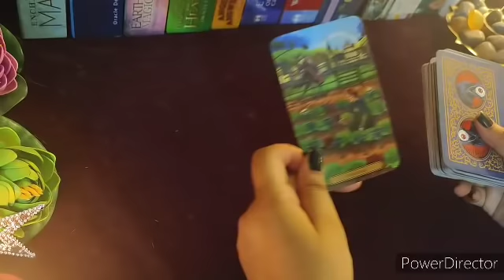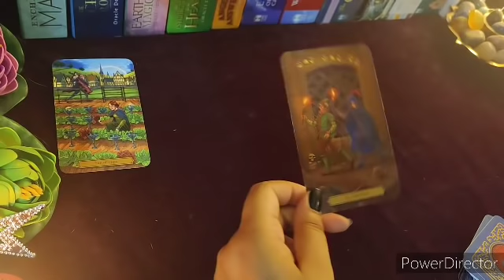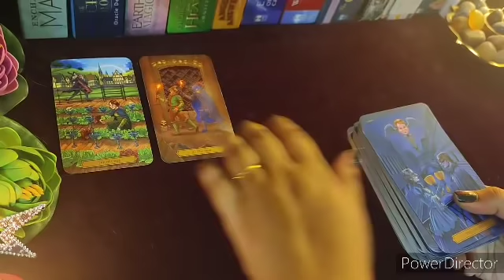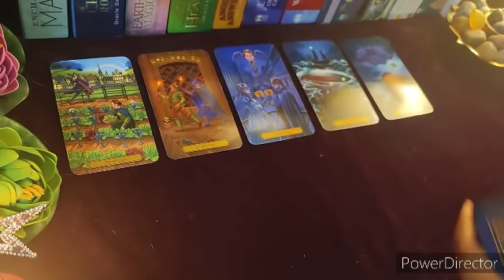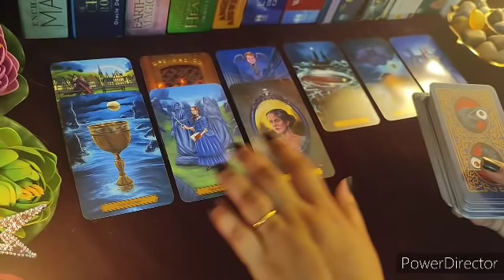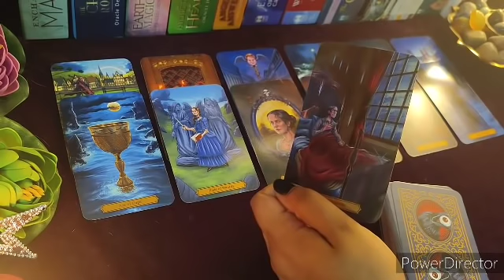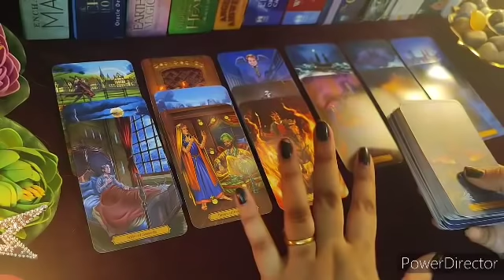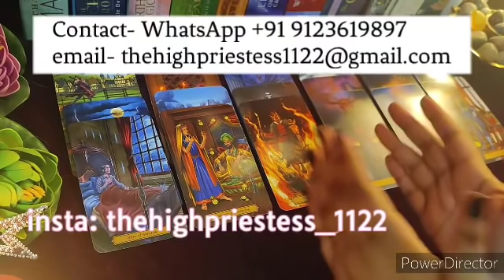12th January 2022✨Your Daily Messages💯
This is a general reading about 12th January 2022.😇